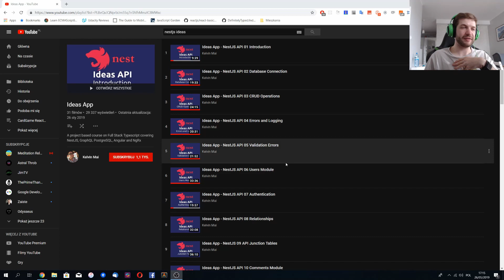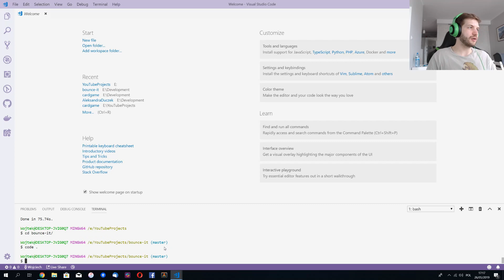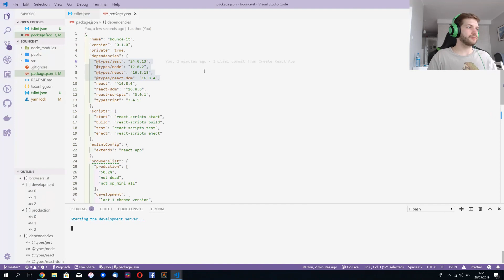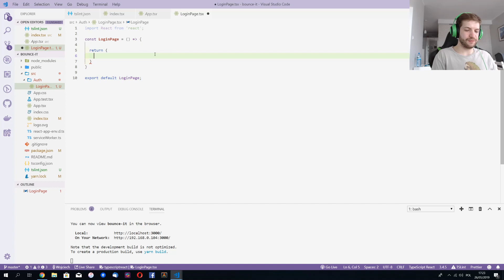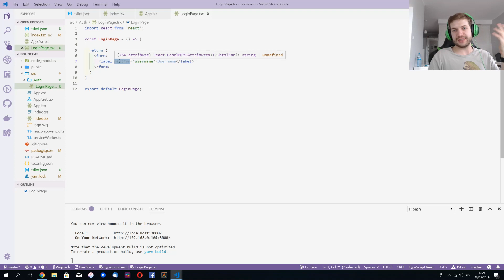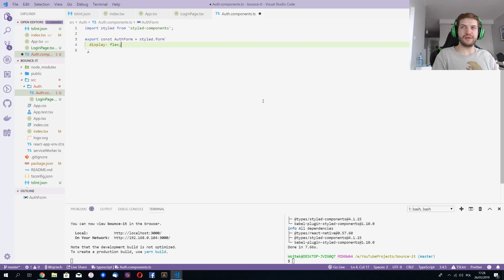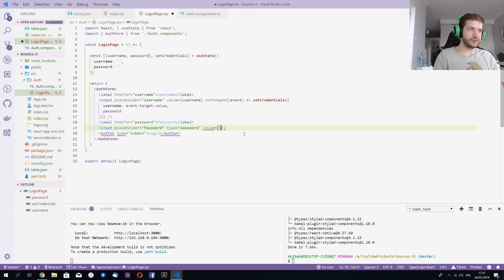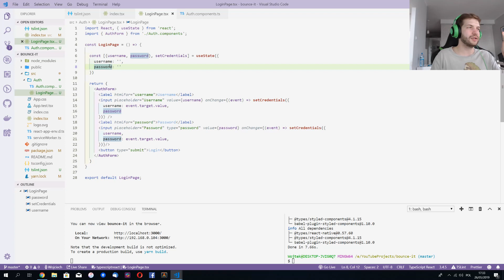Ideas App (ReactJS, Typescript) #1 - Login form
Hello! In this new series, we will create a real application that helps you share the ideas that you have. We will use real API, do the navigation authorization and have lots of fun! In the first episode, we will build the login form

ignore

web design
html
web development
css
html5
css3
es6
programming
basics
tutorial
javascript
how to make a website
responsive design tutorial
web development tutorial
media queries
website from scratch
html css
responsive website tutorial
responsive web development
web developer
How to
ReactJS
react
API
webApp
login form
connecting to the api